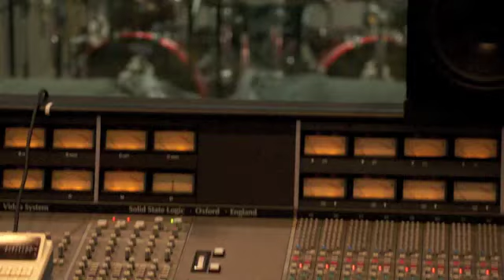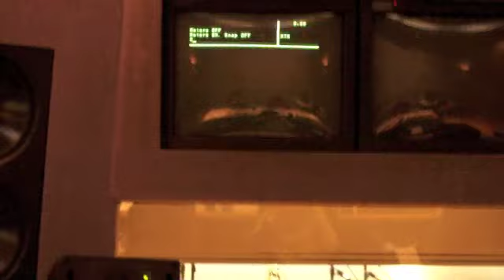教本『超絶ドラマー養成ギプス』 レコーディング・ドキュメント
2011年8月29日にリットーミュージックから発売のテクニカル系教則本『リズム＆ドラム・マガジン　超絶ドラマー養成ギプス』のレコーディングに密着したドキュメント動画。普段なかなか見ることができない、ツーバス系メタル・ドラマーJoe氏のレコーディング時のプレイや巨大なドラム・セットのセッティング風景、さらにオフショットなどをお届けします。

商品紹介はこちら（リットーミュージックホームページへ）